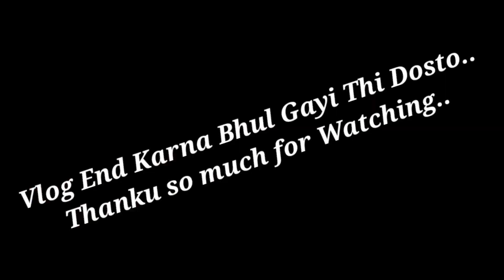Balcony Ki Halat Dekho🤦|Hum Gye Mata Rani Ke Darbaar Mein 👨‍👩‍👧@PreetiChand14